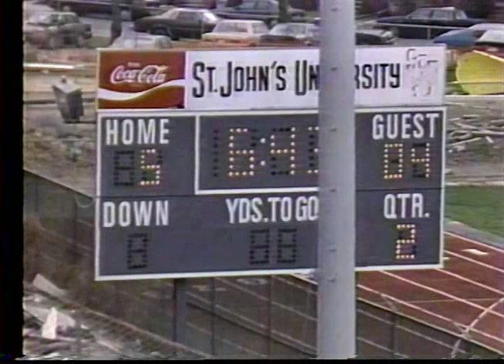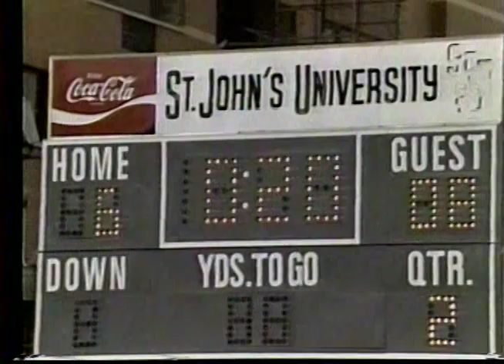Rutgers Scarlet Knights at St. John's Redmen lacrosse 1989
Rutgers travels to St. John's in a college lacrosse game.
Rutgers16-9